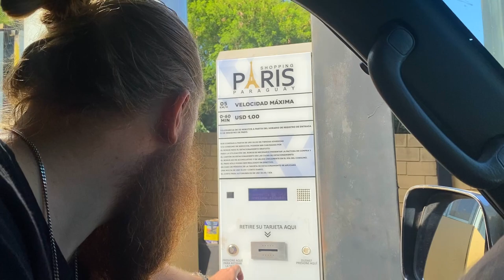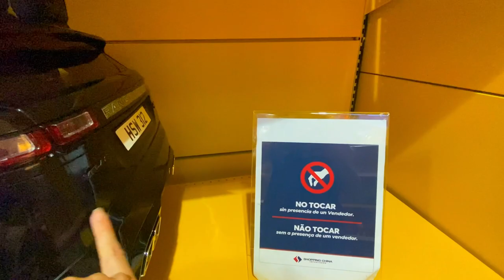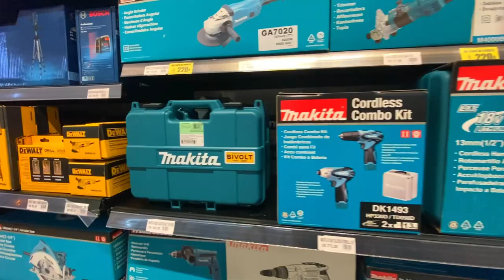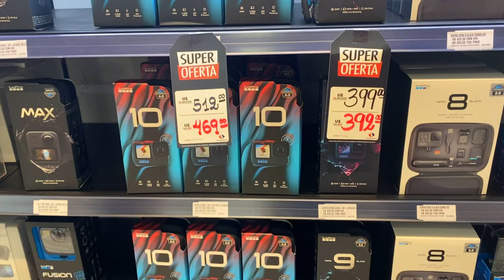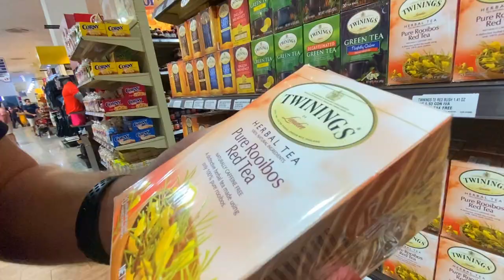Freihandelszone CIUDAD DEL ESTE, Paraguay 🇵🇾 Billigster Ort zum Einkaufen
Einkaufen und Autofahren in Ciudad del Este. Chaotischer Verkehr und große Produktauswahl in Shopping Paris und Shopping China. Unser Tagesausflug mit dem Auto in die Grenzstadt Paraguay - Brasilien. Ich zeige euch die Produkte im Shopping China Importados. Ob wir gefunden haben was wir suchten? 😁

iPad Pro 11“ - editing & administration

RECHTLICHER HINWEIS:

Die Meinungen und Inhalte in diesem Artikel/Video stammen von Alexandra Allover, die unter LEARN ALLOVER LLC tätig ist und von Reuters zertifiziert wurde. Dieser Inhalt dient nur zu Informationszwecken und stellt keine professionelle, rechtliche oder medizinische Beratung dar. Alexandra Allover ist keine rechtliche, finanzielle oder medizinische Fachkraft.
LEARN ALLOVER LLC und Alexandra Allover legen großen Wert auf journalistische Integrität. Die geäußerten Ansichten basieren auf journalistischer Recherche und spiegeln nicht unbedingt die Meinungen von LEARN ALLOVER LLC wider.
Weder LEARN ALLOVER LLC noch Alexandra Allover haften für Handlungen, die auf diesem Inhalt basieren, oder für etwaige Ungenauigkeiten.